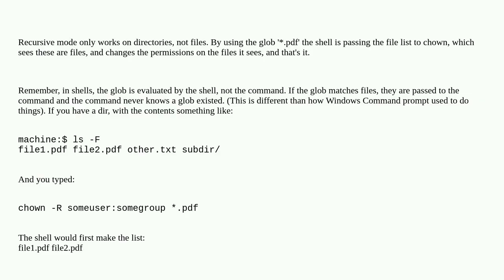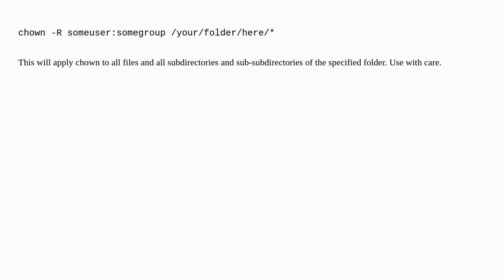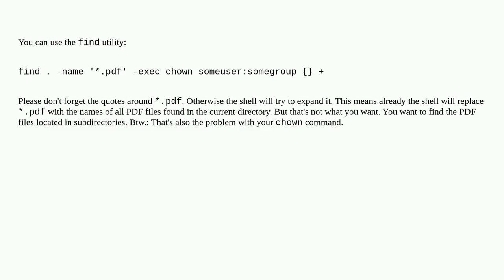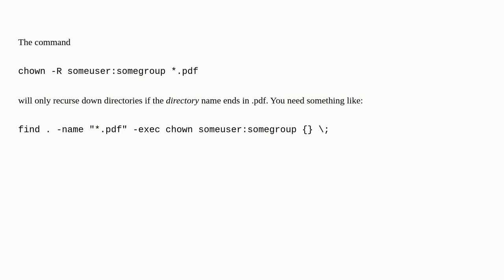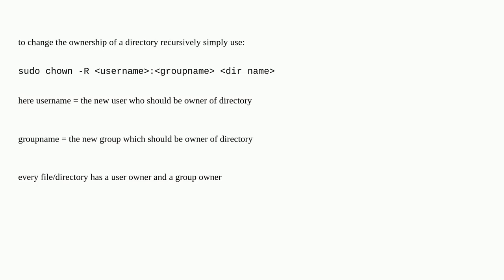How can I make chown work recursively?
A special thanks goes out to the community

  unix permissions